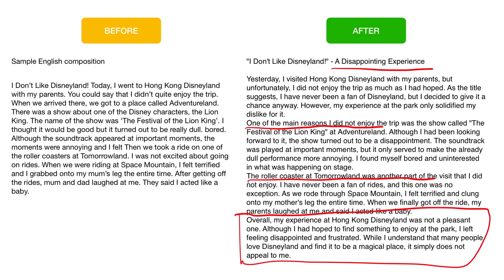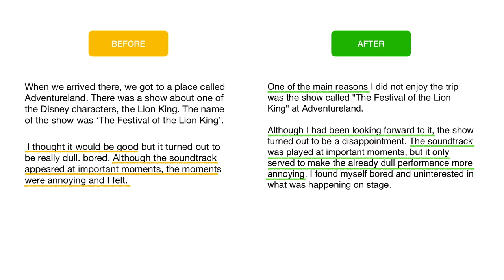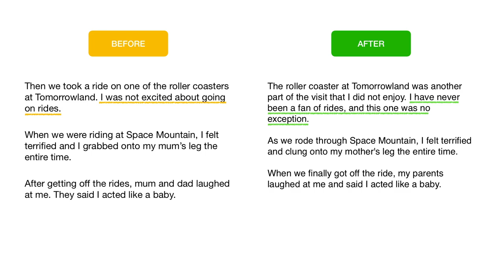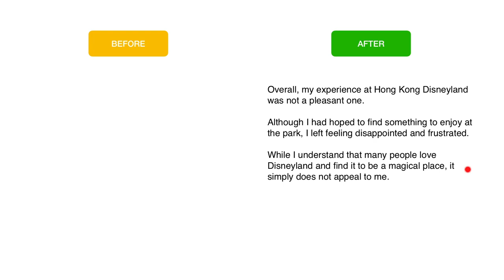如何用 Poe app (ChatGPT) 改善英文作文 2/2